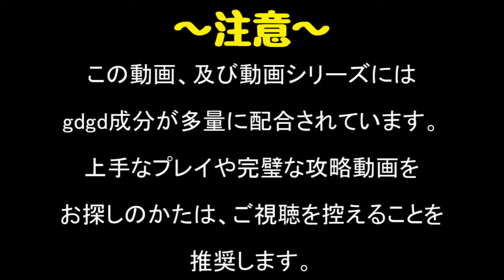【MGSPW】EXTRA OPS制覇に向けてgdgd実況プレイ！ 62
EXTRA OPS:104
完全武装してきたのにまさかの･･･。
この実況は「gdgd実況」なので、たまには動画を垂れ流すのもアリなのではないかと考えたため、あえてカットや倍速を行っておりません。

～この実況に関しての縛り的な何か～
・データはMAIN OPSのみを全て終わらせた、新データを使っています。
・当然のことながら、最初のうちは武器はとても少ないです。
・全てのミッションでスネークのみを使って行く予定（MSF兵士のみのミッションは除く。また、スネーク縛りを解禁する可能性も無くはないのでご了承を）。

効果音:魔王魂様からお借りしました。